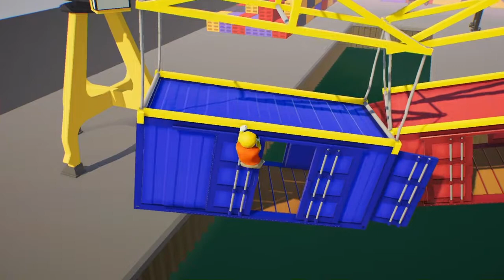Gang Beast Funny Moment Part - 2